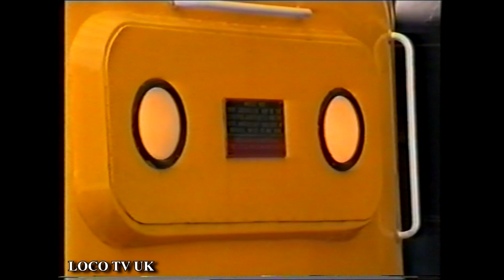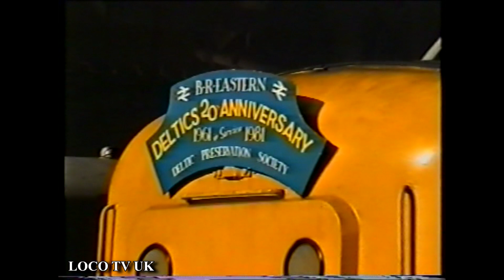The 3 Deltics event ELR 8/9 March 1997 LOCO TV UK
The 1st Deltic gathering 23 years ago at the East Lancashire Railway way back in 1997 with Deltics 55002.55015 and D9019 .
Filmed at Bolton Street Ramsbottom and the night photo shoot at Baron street works.
Filmed on a Cannon E200 on 8mm tape so quality is not the best.